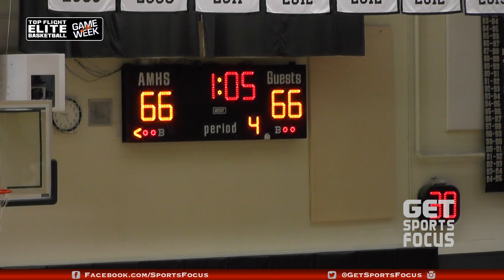USC Bound Minyon Moore Drops 40 Points Against #5 Mitty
GetSportsFocus is presented by: Dr. Arthur J. Ting, MD - Sports Medicine & Orthopedic Surgery

by: Ally Williams

Salesian brought the fight, the grit, and the excitement to the Open Division of the CIF State Girls Basketball Championships, as a 40-point performance from Minyon Moore helped the No. 6 Pride stay close and eventually beat No. 3 Archbishop Mitty 70-66 on Friday night.

Salesian Prep came in to Friday night’s game as the underdog against Mitty, the No. 5 ranked high school girls basketball program in the nation. Coach Stephen Pezzola knew it would be a battle, noting the Monarchs’ height and their talent both down low and beyond the arc. It was a war indeed, as Mitty kept a hold of the lead through the majority of the game and led by double digits several times, but the Pride of Salesian kept finding a way to come back and stay within reach. They stayed within three by halftime, then even with a seven-point deficit at the end of the third quarter, a high-scoring 25-14 fourth put Salesian ahead. Energy stayed high all game: it wasn't even until a minute left in the game that the Pride could take the lead and hang on until the final buzzer.

Saying Moore played a key part in Salesian’s success would be an understatement; the 5-9 USC commit put up 40 of the Pride’s 70 points on Friday night, 13 of which came in that final quarter. She was a perfect ten-for-ten from the free throw line, and was able to both drive in and shoot the three to keep the Monarchs guessing all night.

Salesian will continue on to the Regional Semifinals on Tuesday night, where they will travel to Miramonte and face the No. 2 seed – and No. 7 nationally ranked – Matadors. Miramonte beat Brookside Christian 109-41 in the first round. Tip off at 7pm.